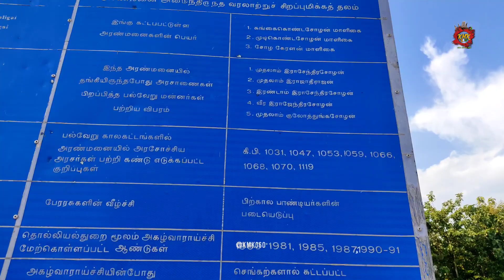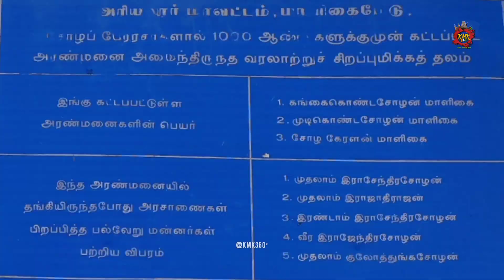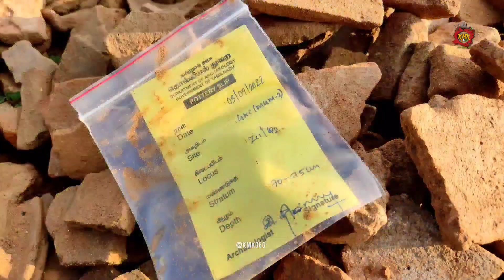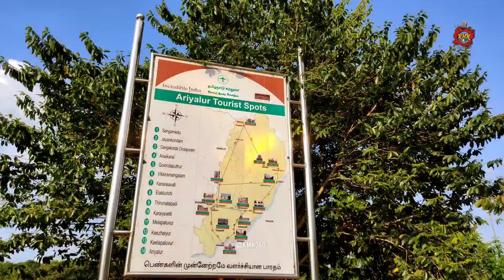ராஜேந்திர சோழன் கட்டிய அரண்மனை 😮 Rajendera cholan | maligaimedu | ponniyinselvan trailer | history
சோழமாமன்னர் ராஜேந்திரசோழன் தெற்காசிய நாடுகளை வென்று அரியலூர் மாவட்டம் கங்கைகொண்டசோழபுரத்தை தனது தலைவராக கொண்டு ஆட்சிசெய்தார். மாளிகைமேடு என்ற இடத்தில் சோழமன்னர்களின் அரண்மனை கட்டப்பட்டு 400 ஆண்டுகள் சோழராஜ்யம் நடைபெற்றது.

இந்நிலையில் பண்டைய தமிழர்களின் தொன்மையை அறிந்துகொள்ள தமிழகஅரசு தொல்லியல் ஆய்வுகளை மேற்கொண்டு வருகிறது. இதன்அடிப்படையில் கங்கைகொண்டசோழபுரம் அருகேயுள்ள மாளிகைமேடு தொல்லியல் தளத்தில் முதல்கட்டஅகழ்வாராய்ச்சி நடைபெற்றது.

தற்போது கங்கைகொண்டசோழபுரம் அருகேயுள்ள மாளிகைமேட்டில், தமிழ்நாடு தொல்லியல்துறை இரண்டாம்கட்ட அகழ்வாராய்ச்சியை தொடங்கியுள்ளது.

அகழ்வாராய்ச்சியில் முதல்முதலாக விலைமதிப்பற்ற உலோக வளையல் கண்டுபிடிக்கப்பட்டுள்ளது.

அகழ்வாராய்ச்சிக்கு தோண்டப்பட்ட  குழியில்  7.920 கிராம் எடையுள்ள இந்த வளையல் கண்டெடுக்கப்பட்டது. 4.9 செ.மீ நீளம் மற்றும் 4 மி.மீ தடிமன் கொண்ட வளையல் உடைந்த நிலையில் தோண்டி எடுக்கப்பட்டது.

வளையத்தில் நான்கில் ஒரு பகுதியை மட்டுமே மீட்டெடுக்க முடிந்துள்ளது. துருப்பிடித்த நிலையில்  நிலையில் காணப்பட்டது.

மேலும் "இந்த ஆபரணம் சோழ வம்சத்தின் செல்வத்தை குறிக்கிறது

ராஜேந்திர சோழனின் தலைநகரான கங்கைகொண்டசோழபுரத்தில் நடத்தப்பட்ட கல்வெட்டு ஆதாரங்களின் உதவியுடன், மாளிகைமேட்டில்  மேற்கொள்ளப்பட்ட முதல் கட்ட அகழ்வாராய்ச்சியில், செங்கல் அமைப்பு மற்றும் ஏராளமான அலங்கரிக்கப்பட்ட கூரை ஓடுகள் வடிவில் அரச அரண்மனையின் கட்டமைப்பு எச்சங்கள் கண்டறியப்பட்டன.

இதுவரை தளத்தில் கிடைத்த பழங்கால பொருட்களில் செப்பு நாணயங்கள், தந்தம் மற்றும் செம்பு பொருட்கள், இரும்பு ஆணிகள், கண்ணாடி மணிகள் மற்றும் வளையல்கள், அலங்கரிக்கப்பட்ட கற்கள் மற்றும் சீன பொருட்கள் ஆகியவை அடங்கும்.

மாளிகைமேடு அகழ்வாராய்ச்சியில் கண்டெடுக்கப்பட்டுள்ள  உலோக வளையல் ஆராய்ச்சியாளர்கள் மற்றும் அரியலூர் மாவட்ட மக்களிடையே வரவேற்பையும், ஆர்வத்தையும் ஏற்படுத்தியுள்ளது.